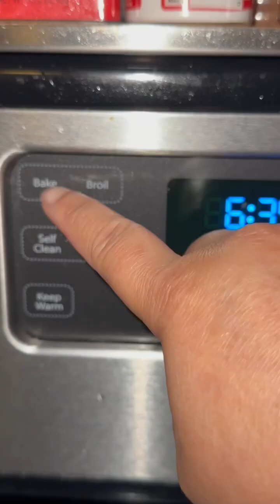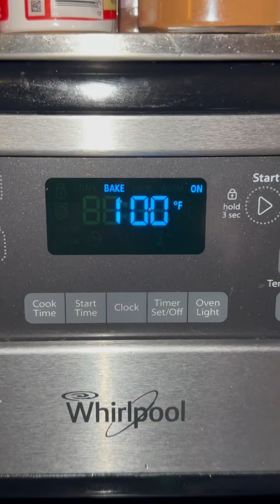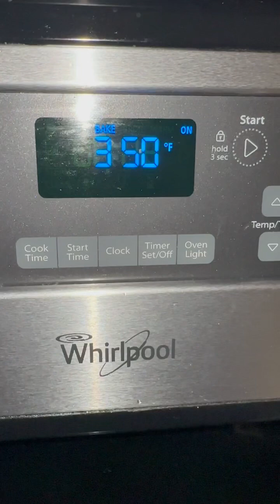BREAD ROLLS (Easy To Make Recipe)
Instructions:

*Preheat oven to 350 degree Fahrenheit

-Mix all ingredients well (flour is last)
-knead the dough
-slice dough into an equally sized round rolls
-place rolls into a baking dish
-gently slice the topside of each rolls just a tiny bit
-brush with yellow yolk or milk
-when oven reaches 350, now place the rolls inside oven and cook for 25-35 minutes